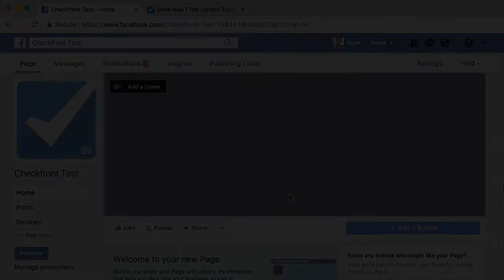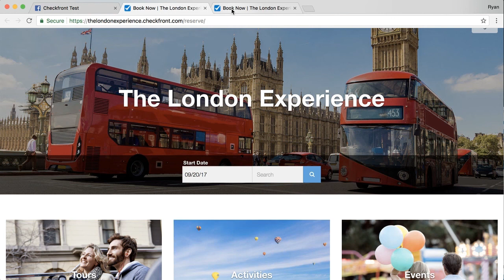Adding Online Bookings to Facebook | Checkfront's 2 Minute Check-Ups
It's so simple to add Online Bookings directly to your Facebook page by connecting the Checkfront App in Facebook to your Checkfront URL. Ryan shows you how in this week's Check-up.